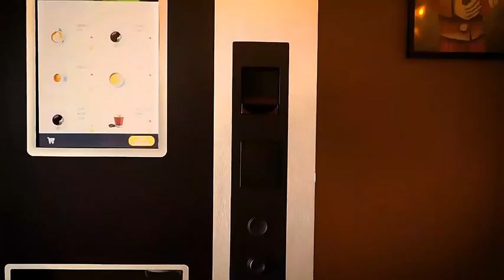Coffee Vending Machine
1.This is Guangzhou Childhood Amusement Equipment Company.The address of our company is in Zhihe Industrial Park Pingshun East Road,Nanhai District,Foshan City,Guangdong Province,China.
2.We also provide the whole project solution according to customers specialist requirements,including planning,designing,production and fast delivery,as well as the sales customers services.
3.We main produce and sell Vending Machine to everyone.For example,Snack and Drink Vending Machine,Hot Food Vending Machine,Fresh Food Vending Machine,Red Wine Vending Machine.Used for park,school,shopping mall,and so on,sells well all over the world.
4.If you are interested in our products in the future,please let me know freely.In this way,I can help you more with the products you need.